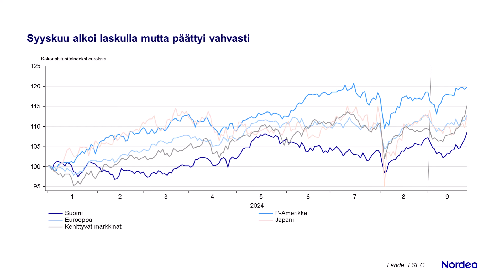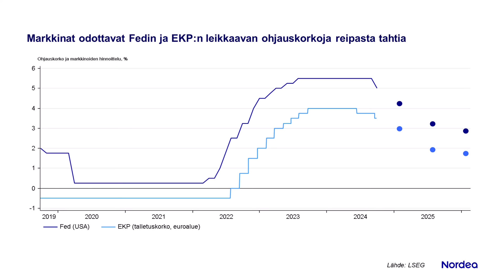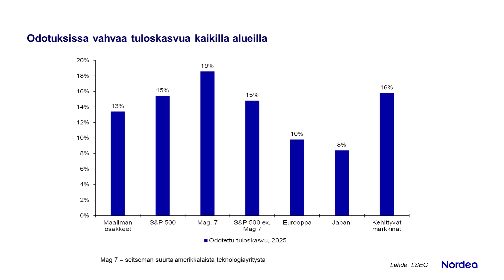Sijoittajan viikkoraportti: Vahva startti | Nordea 30.9.2024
Syyskuu on ollut osakemarkkinoilla historiallisesti tarkasteltuna vuoden heikoin kuukausi. Tänä vuonnakin syyskuu alkoi kurssilaskun merkeissä, mutta koko kuukauden tuotot nousivat kuitenkin plussalle. Tunnelmia piristi Yhdysvaltain keskuspankin vahva startti koronlaskusyklin alkajaiseksi. Pidämme osakkeet ylipainossa, sillä vahvat perustekijät luovat hyvät lähtökohdat kurssinousun jatkumiselle.